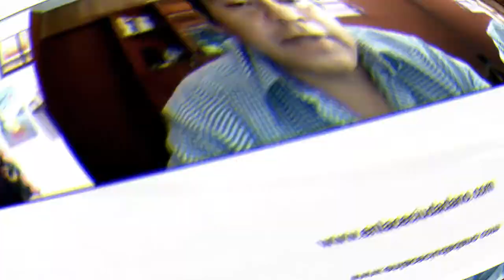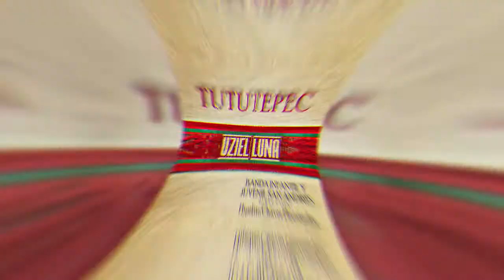Uziel Luna, talentoso y sensacional cantautor oaxaqueño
Uziel Luna nació en Río Grande, Oaxaca, México. Es un intérprete y compositor de música tradicional. Su estilo musical representa la de los pueblos indígenas y mestizos de Oaxaca, además de la música popular de México. Su estilo se basa en los sonidos de las costas de Oaxaca y Guerrero.

Inicia su formación en el año de 2005, en la Escuela de Bellas Artes de la UABJO.

En su primera producción “Tonadas de Mar” se incluyen temas clásicos de la canción popular de Oaxaca que se han convertido en clásicos universales, de autores como Álvaro Carrillo, Jesús “Chuy” Rasgado, Fernando Amaya, entre otros. Cuenta con 2 producción independientes y colaboraciones con Intérpretes como Héctor Díaz, Martha Toledo, Yeudiel Figueroa, entre otros.
Es importante mencionar que Uziel Luna, ha enfocado su trabajo hacia la recopilación y difusión de la música mexicana poniendo especial atención a la música de Oaxaca, donde se funde la magia con los sonidos de la tierra y del corazón de nuestros pueblos.